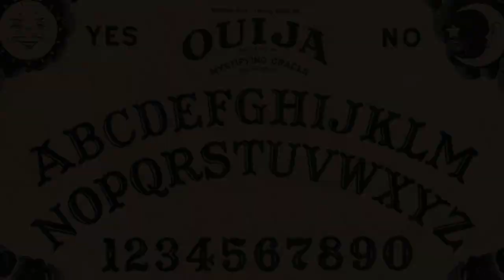JUGANDO A LA OUIJA | Desvelando La Leyenda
¿Realmente existen los espíritus? ¿Los muertos desean comunicarse con los vivos? En esta nueva sección voy a poner todo mi empeño en conseguir entrar en contacto con el mas allá. Bienvenidos a ¡¡¡Desvelando La Leyenda!!!

La creencia en espíritus está muy arraigada desde la antigüedad. Los textos mesopotámicos hablan de espíritus que se forman en el momento del fallecimiento del individuo, conservando su personalidad y memoria. Los familiares tenían la obligación de realizar ofrendas de comida y bebida a los muertos para facilitar su vida en el otro mundo, de lo contrario, sus fantasmas podrían traer mala fortuna y enfermedad a los vivos.
Este tipo de creencias aún sobreviven en la actualidad pero, ¿qué hay de verdad en las historias de fantasmas? A pesar de que miles de investigadores paranormales han intentado encontrar indicios de la presencia de seres sobrenaturales durante las últimas décadas, nadie ha conseguido obtener una sola prueba convincente que demuestre su existencia. Todas las supuestas pruebas físicas encontradas hasta el momento han resultado ser falsificaciones, errores de cámaras o demasiado ambiguas como para revelar nada de valor.

LA MALDICIÓN DE 9 VECES VERÓNICA - ¿REALIDAD O FICCIÓN? | Desvelando La Leyenda